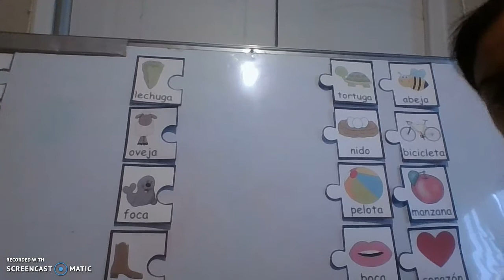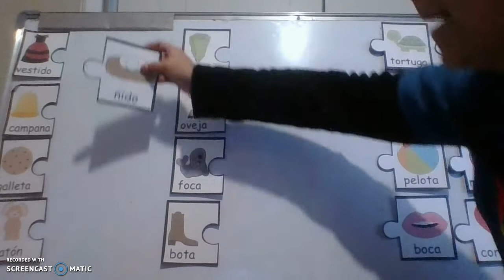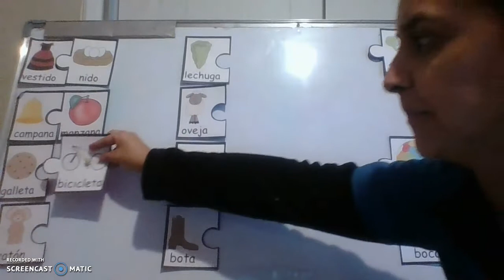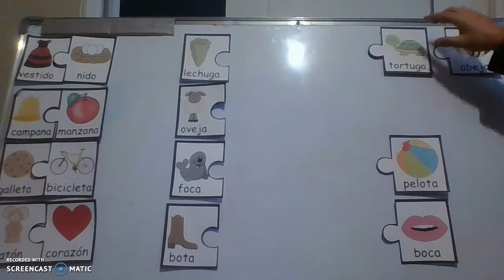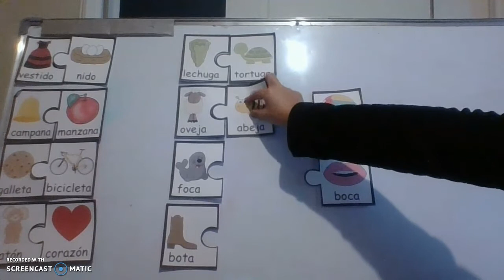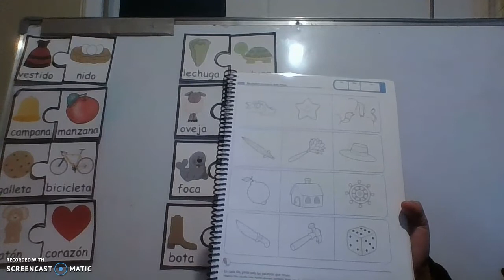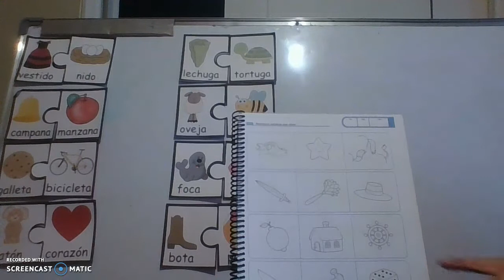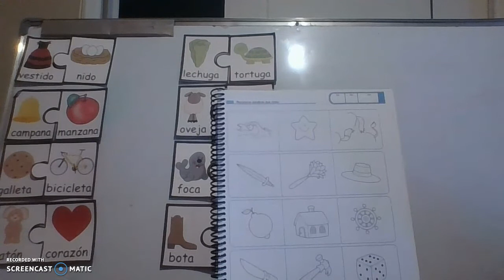Material de estudio para kinder - Las rimas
Libro "Trazos y letras"  pág 51